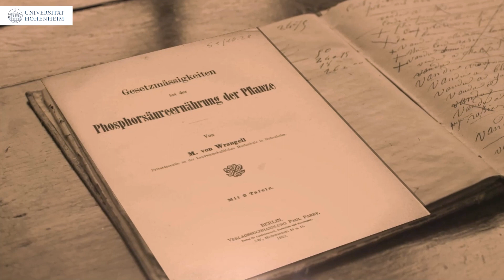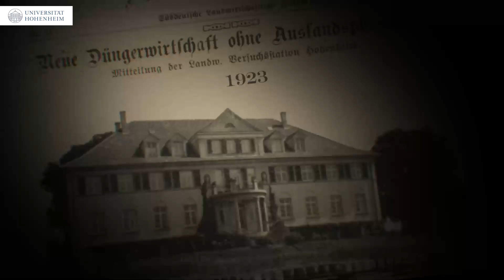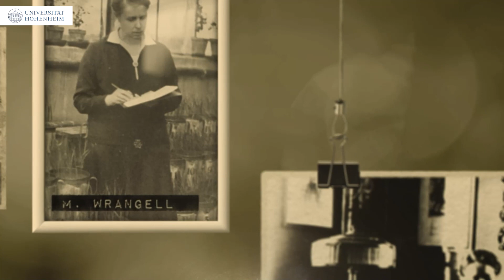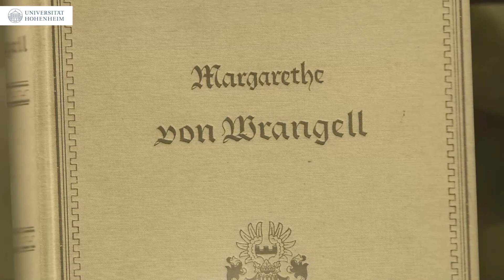Margarete von Wrangell - Die Berufung (1/6)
Eine Pionierin für Frauen in der Wissenschaft und eine herausragende Forscherin: Das war Prof. Dr. Margarete von Wrangell. Vor 100 Jahren wurde sie als erste Frau auf eine ordentliche Professur in Deutschland berufen.

Doch der Weg dorthin war steinig: Die Agrikulturchemikerin musste sich über viele Hindernisse hinwegsetzen. Als Professorin für Pflanzenernährung lehrte und forschte sie an der Universität Hohenheim in Stuttgart.

Ihr Wirken ist noch heute spürbar, auch durch ihre wegweisenden Erkenntnisse zur Phosphatdüngung.

In der ersten Folge erläutert der ehemalige Leiter des Archivs der Universität Hohenheim, Prof. Dr. Ulrich Fellmeth, wie es zu der damals ungewöhnlichen Berufung kam.

Fotos:
Dr. Lossen & Co., Stuttgart
Grete Batzke, Stuttgart und H. Lacour

Aus dem Buch
„Margarethe von Wrangell – Das Leben einer Frau 1876 – 1932“ von Fürst Wladimir Andronikow, 1936 Albert Langen / Georg Müller Verlag München

Gemälde
Hermann Groeber (1926)

Filmmaterial
Archiv der Universität Hohenheim

Schnitt & Produktion
Christine Harbig, WYLD Motion